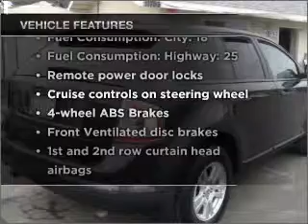2007 Ford Edge - Santa Ana CA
Year: 2007
Make: Ford
Model: Edge
Trim: SE
Engine: 3.5 liter 6 cylinder 24 valve
Transmission: 6-Speed Automatic
Color: Black
Mileage: 81337
Address:
525 S. Harbor Blvd.